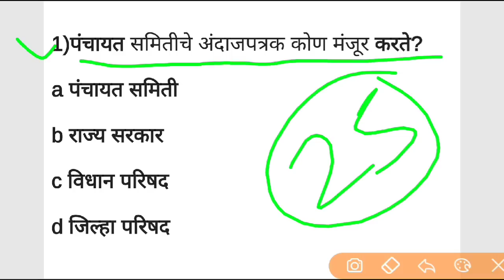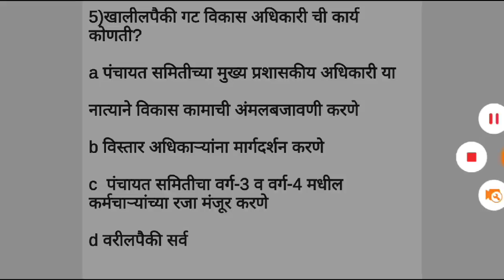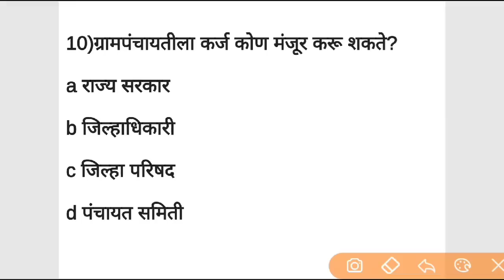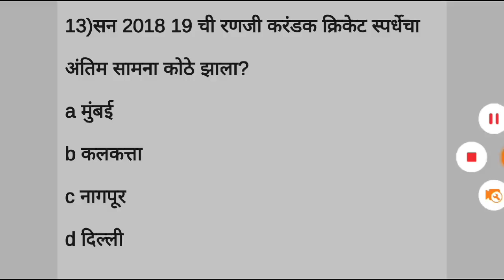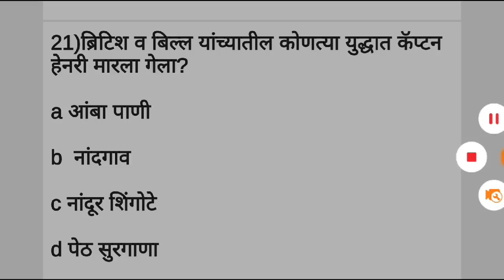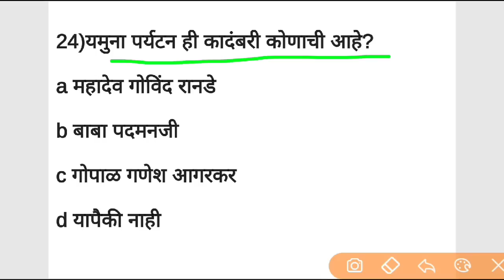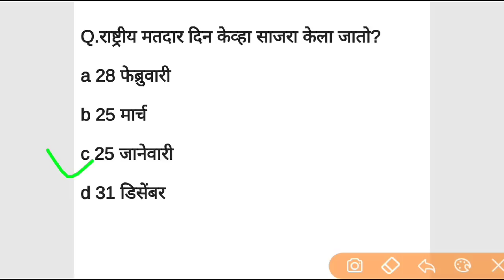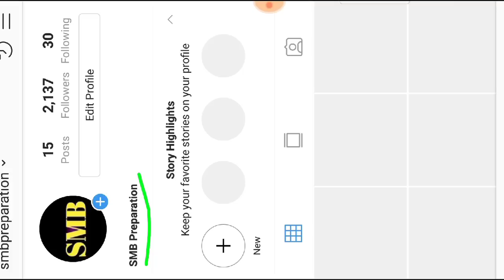Talati bharti Gk | तलाठी भरती प्रश्नपत्रिका🔥🔥🔥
Discount साठी हा कोड वापर करा SMBPREP40

🔥Telegram join@SMBprparation

SMBprparation

🔥 Our queries